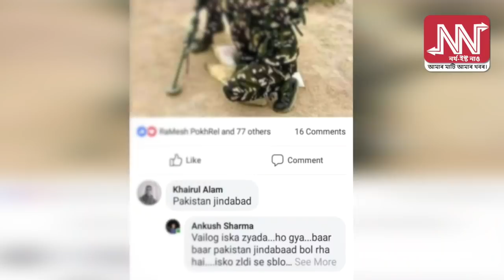মাৰ্ঘেৰিটাৰ লিডুত ''পাকিস্থান জিন্দাবাদ "ফেচবুকত আপডেট দিয়া এজন ছাত্ৰক গন প্ৰহাৰ-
ছাত্ৰ জন লিডু কনিষ্ঠ মহাবিদ্যালয়ৰ দ্বিতীয় বৰ্ষৰ পৰীক্ষাৰ্থী

 ছাত্র জনৰ নাম খাইৰুল আলম

 বৰ্তমান ছাত্ৰজন লিডু আৰক্ষীৰ হাতত।

উত্তেজিত ৰাইজে লিডুৰ ৩৮ নং ৰাষ্ট্ৰীয় ঘাইপথ উত্তাল কৰি তুলে।